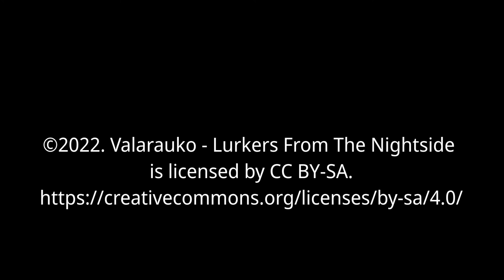Valarauko - Lurkers From The Nightside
It's a cold winter night. Fortunately you're inside your warm house. You've just ignited fire in the hearth, it's time to relax. But something is wrong. You have a constant feel that you're not alone. You hear whispering in the dark and feel something terrifying presence. There are lurkers in the darkness and maybe they are talking about you...

So at last, here comes a new dark ambient (only) song from Valarauko. It’s another experimental one, this contains a lot of field recordings that I recorded and manipulated myself. Originally I planned it as a dark ambient/black metal one, but finally I realized that it would be better to keep it a dark ambient only song.